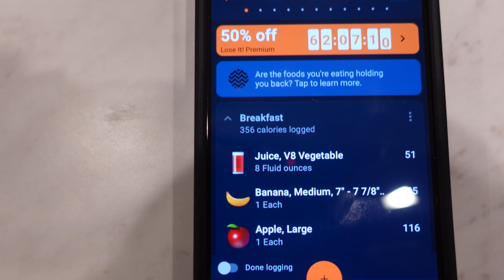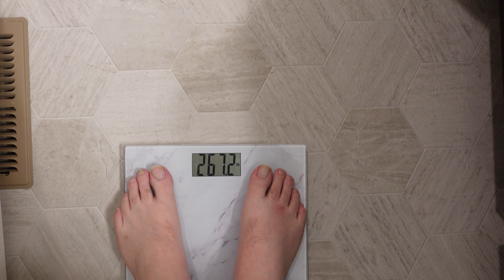My weight loss journey Day 2. My target weight at 220!! lose 50 lbs. 50 days?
Join me on my journey to hit my target weight at 220 day by day footage. See if I have what it takes to lose 50 lbs. in 50 days. Weight loss transformation.
Day 2 = 267 lbs.